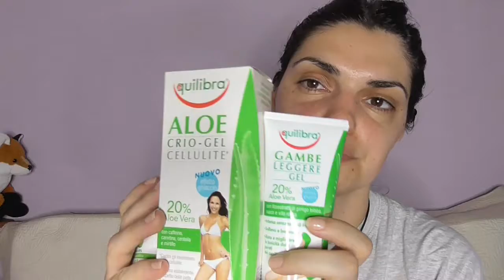i miei cosmetici preferiti!!!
ciao a tutti oggi una carrellata di prodotti beauty skincare bodycare e makeup che ho utilizzato dall'adolescenza a oggi..spero che vi piaccia la tipologia di video..lasciate un like un commentino iscrivetevi al canale e seguitemi sui social...vi mando un grosso bacio e ci vediamo al prossimo video...ciao ciao